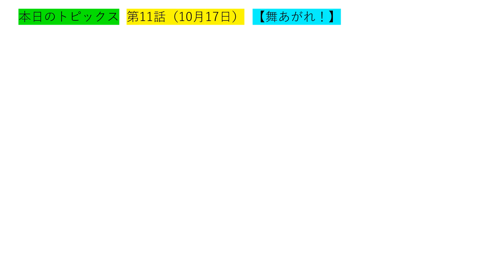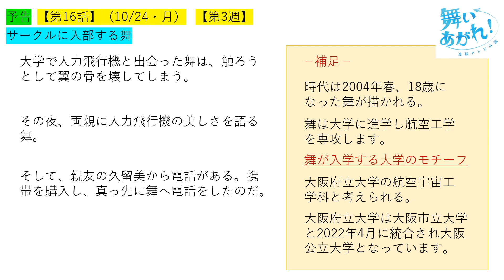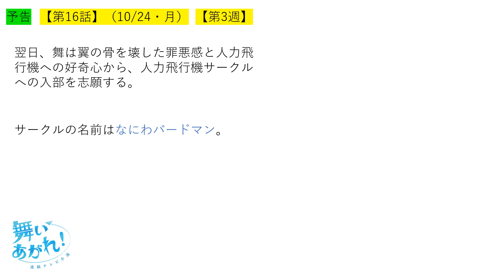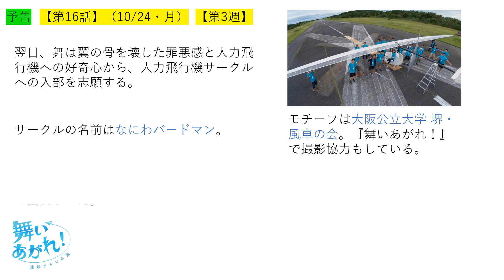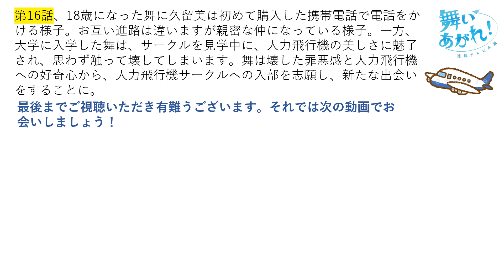【舞いあがれ】第１６話予告～とあるサークルへの入部を決意する舞【ネタバレ注意】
『舞いあがれ！』10月24日（月）に放送されます第16話の予告を紹介します。ネタバレを含みますのでご注意ください！
18歳になった舞は大学に入学し、とあるサークルに入部を決意するようです！